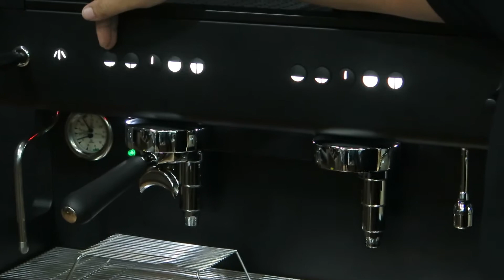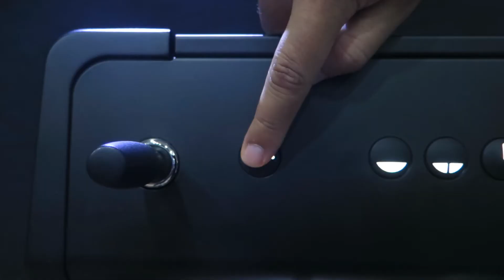รีวิว: เครื่องชงกาแฟ CIME รุ่น CO-05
เครื่องชงกาแฟสด CIME รุ่น CO-05 เครื่องชงกาแฟ commercial นำเข้าจากโรงงานผู้ผลิตประเทศอิตาลี

บริษัท บลูคอฟ จำกัด เป็นผู้นำเข้าและเป็นตัวแทนจำหน่ายอย่างเป็นทางการของเครื่องชงกาแฟ CIME

สามารถคลิกเข้าไปดูรายละเอียดสินค้าเพิ่มเติมได้ที่ :

บริษัท บลูคอฟ จำกัด ผู้นำด้านการให้บริหารธุรกิจกาแฟครบวงจรอันดับต้นของประเทศไทย ผู้ที่สนใจสามารถสอบถามรายละเอียดได้ที่โชว์รูมบลคอฟทุกสาขา เบอร์โทร